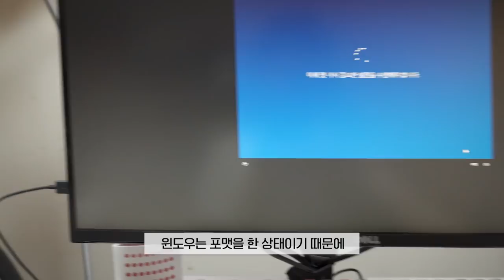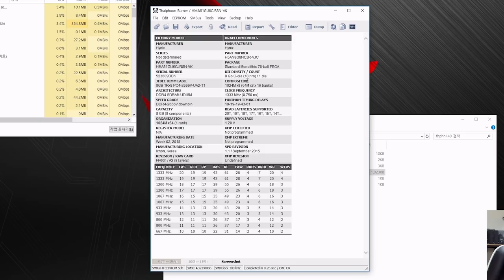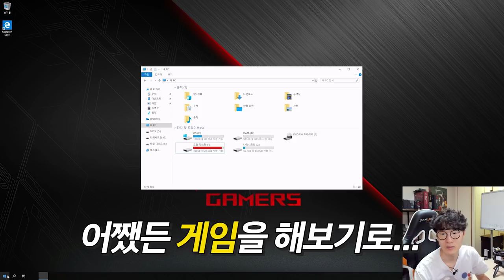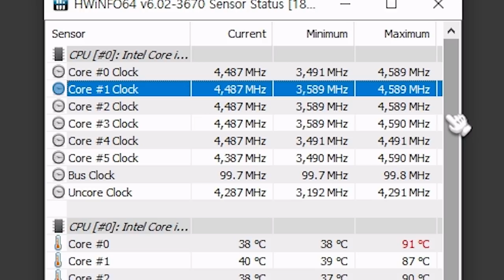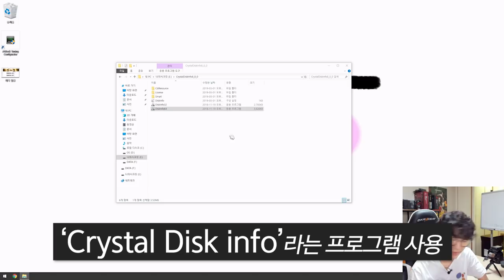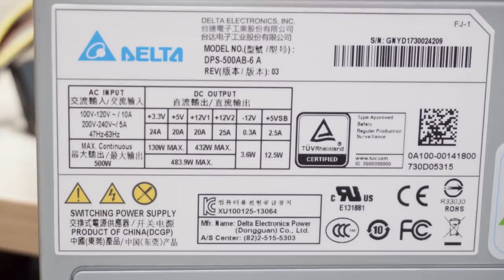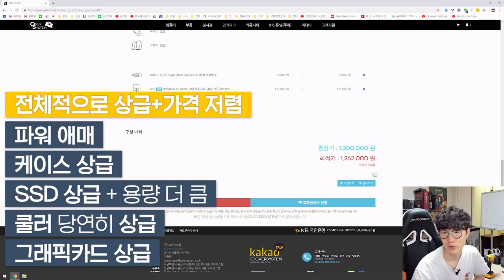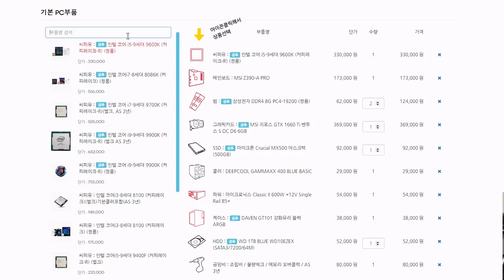컴잘알(?) 김재원때문에 하이마트에서 산 컴퓨터로 배그 해봤습니다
제품명 : GL12CP-KR010T
가격 : 152만원
출시일 : 몰랑

요약
1. 진짜
2. 답도
3. 없네